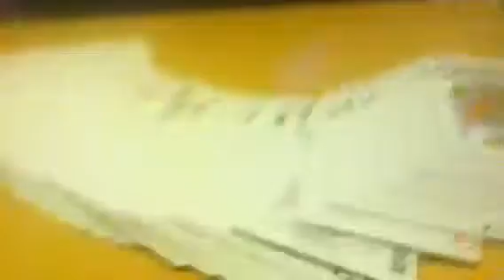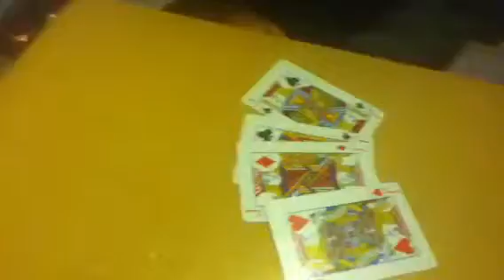Amazing magic tricks part 7: The four jacks/four aces tricks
This is my seventh magic trick. The four jacks/four aces trick. Hope you like it.